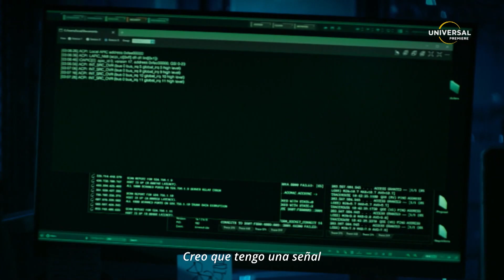Quantum Leap | Nueva Temporada | Universal Premiere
La máquina Quantum Leap se reactiva con un nuevo equipo liderado por el físico Ben Song, interpretado por Raymond Lee.Acompáñalos en esta nueva aventura llena de giros inesperados y descubre qué revelaciones nos tiene preparadas el tiempo.

Estreno segunda temporada 8 de enero